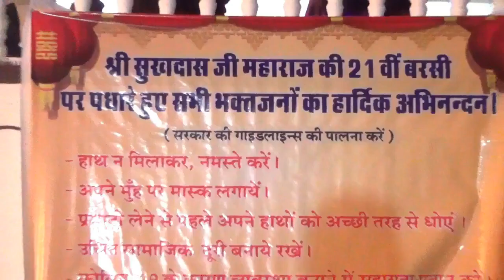सोनू बेड़वा कुचामन द्वारा साहेब ने भजलो गवारा मत भूलो बारम्बारा RSS DANTA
प्रोग्राम श्री श्री 108 श्री सुखदास जी महाराज की २१ वी  बरसी पर भजन संध्या ग्राम धनकोली